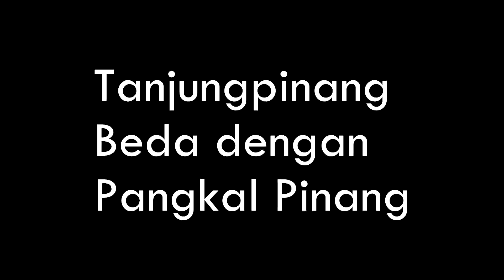GAYA RAMBUT ANAK SEKOLAHAN 2018